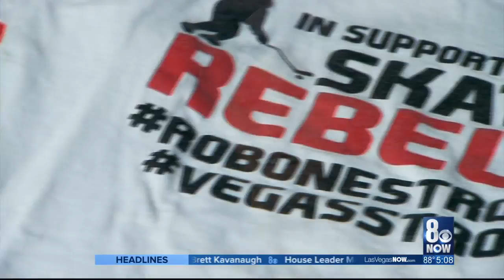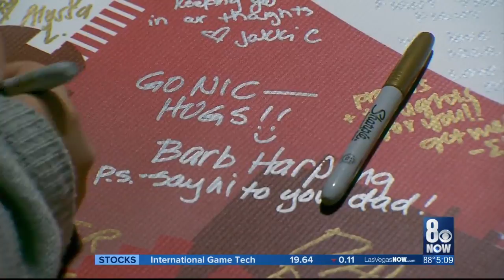UNLV Hockey coach reflects on the past year